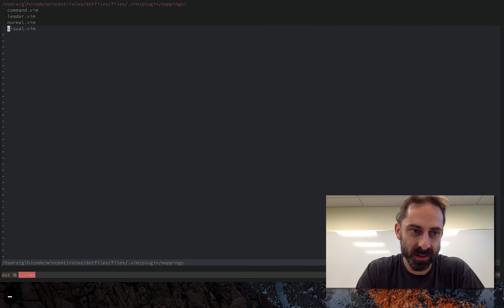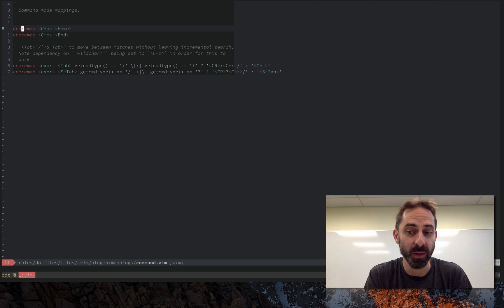Vim screencast #29: Command mappings